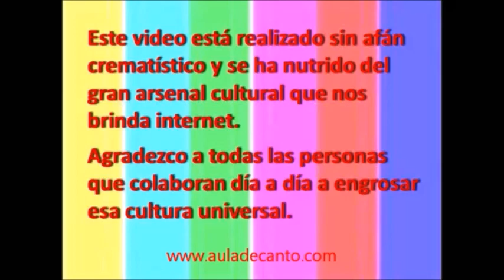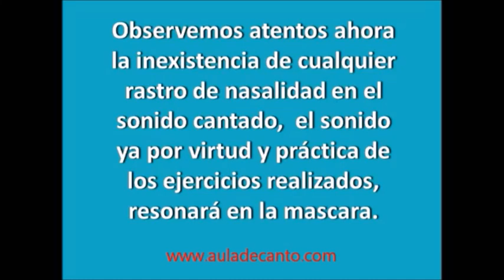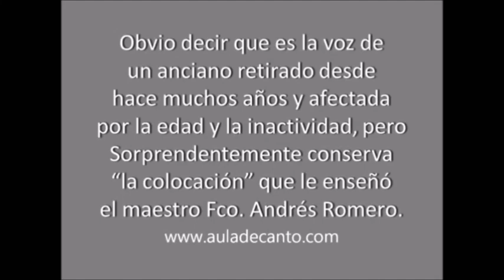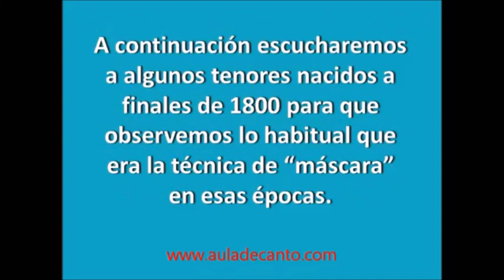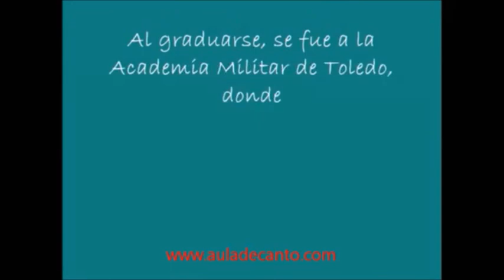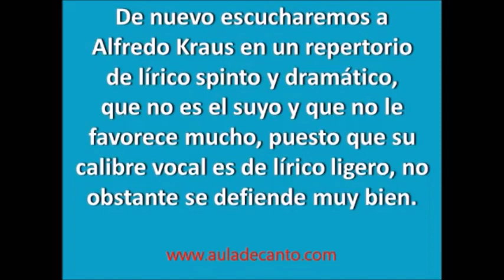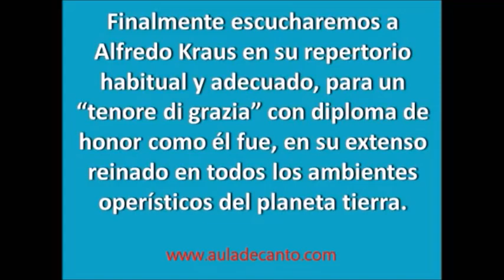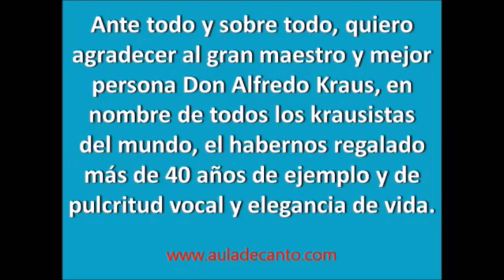ALFREDO KRAUS tenor "VOCALIZANDO"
Un dato biográfico muy interesante sobre el maestro de canto Francisco Andrés Romero, aportado por el Sr. Bovea, gracias por sus palabras espero conocernos en alguna ocasión.
El gran tenor y maestro de canto Javier Boveda Ahís dijo en 2014:
Desde éstas líneas mi más sincera enhorabuena a profesor de canto catalán: " Fernando Baño ", por subir a " YouTube " ésta joya que a continuación copio en mi " muro". la Técnica " In Maschera" en el canto que utilizó tanto el Alfredo Kraus como el padre de Fernando: " Fernando Bañó Ferrando ". Técnica venida desde Italia por el maestro " Lamperti " y facilitada aquí en Valencia por el maestro " Andrés ". También " Corelli y Bergonzi, recibieron lecciones " In Maschera " de ésta gran maestro como fue cariñosamente conocido " el abuelo Andrés " del que también " aprendió" mi maestro " José Cuellar " y del cual "aprendí" yo mismo.
Nuevamente, mi admiración y mi más sincera enhorabuena al maestro catalán Fernando Bañó y a toda su magnífica y entrañable familia un muy próspero año nuevo 2014. Un fuerte abrazo.

-POCAS VECES PODEMOS ESCUCHAR A LOS DIVOS HACER SUS EJERCICIOS DE VOCALIZACIÓN EN SU VIDA PRIVADA, EN ESTE VÍDEO PODREMOS ESCUCHAR AL GRAN TENOR ALFREDO KRAUS HACIENDO SUS EJERCICIOS VOCALES Y TAMBIÉN LE PODREMOS ESCUCHAR SORPRENDENTEMENTE EN UN REPERTORIO POCO HABITUAL EN UN TENOR LÍRICO LIGERO COMO EL ERA.